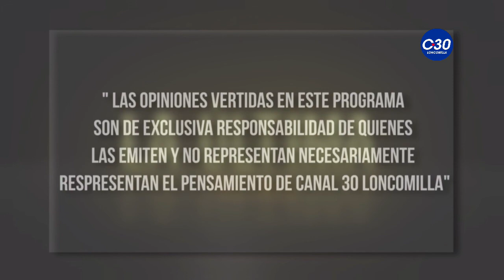LA ÚLTIMA PALABRA - CAPÍTULO 7 - FRANCISCO VARELA (BLOQUE 1)